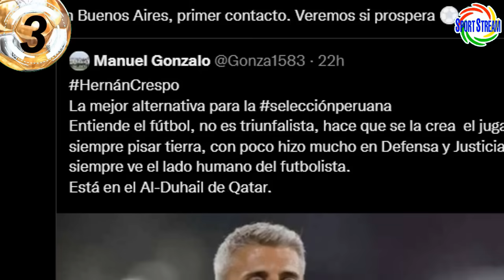CRESPO o REYNOSO COMO NUEVO DT de SELECCIÓN? NUEVA CAMISETA UNIVERSITARIO | ROBERTSON SONNE con PERÚ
Te traemos las alternativas de la selección peruana como nuevo técnico: Hernán Crespo o Juan Reynoso, nueva camiseta de Universitario de Deportes 2022, Alexander Robertson y Oliver Sonne jugarán con Perú? y otras noticias del futbol peruano en titulares.